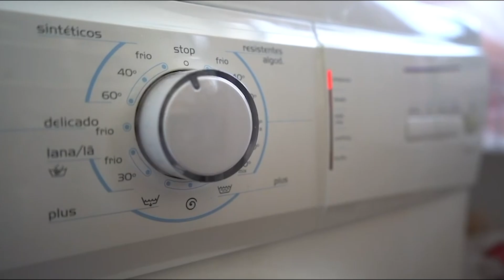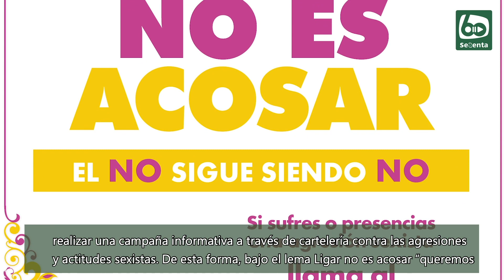Noticias en 60tv - 30 de mayo de 2022